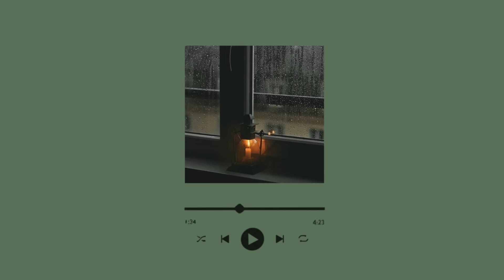Doing homework at 3am | a calming playlist to make studying less stressful